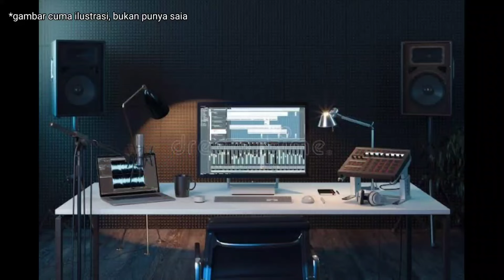Kombo C.O.O.K.I.E 🍪 diberbagai TH!! - Strategi COC | COC Indonesia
1 C.O.O.K.I.E 🍪 mampu meratakan base mu bahkan tanpa CC sekalipun🗿

Link Pasukan ⚔️:
GoWi-C.O.O.K.I.E 🍪 TH 8 :

Timestamp :
00:00 DISCLAIMER!!
00:34 C.O.O.K.I.E TH 8
02:10 C.O.O.K.I.E TH 1010
04:15 C.O.O.K.I.E TH 11

Link Backsound ♪ :
cookie th 8,
cookie th 10,
cookie th 11,
ryuu izuna coc,
ryzu coc,
gowicookie,
gowicookie th 8,
gowicookie th 10,
gowicookie th 11,
cookie coc,
th 8 cookie,
th 10 cookie,
th 11 cookie,
cookie ram rider,
ram rider cookie,
strategi th 8 cookie,
strategi th 10 cookie,
strategi th 11 cookie,
strategi th 8 gowicookie,
strategi th 10 gowicookie,
strategi th 11 gowicookie,
strategi clashmas,
strategi clashmas th 8,
strategi clashmas th 10,
strategi clashmas th 11,
clashmas coc,
clashmas 2023,
eliksir manis coc